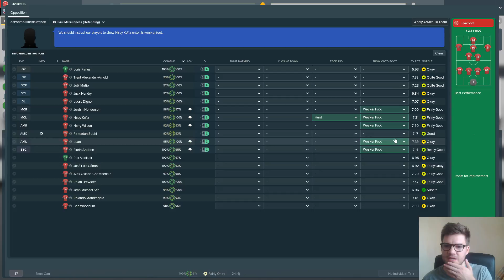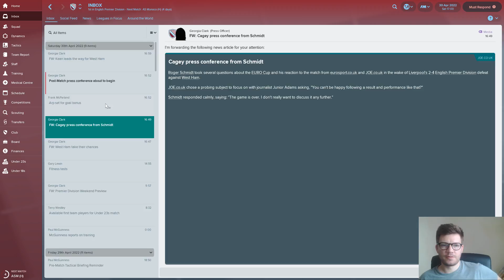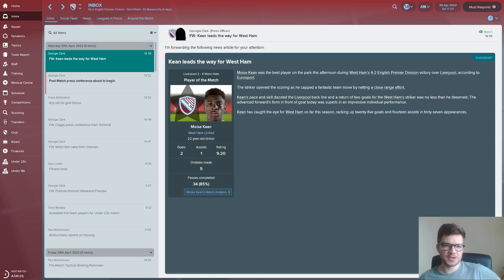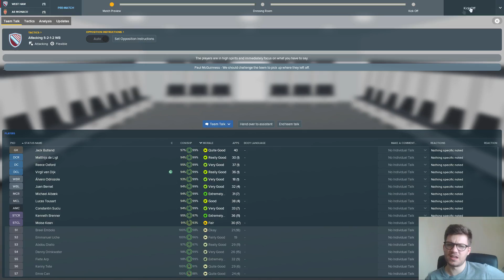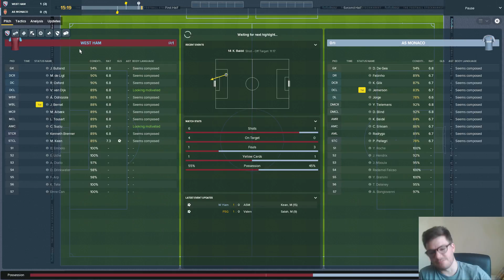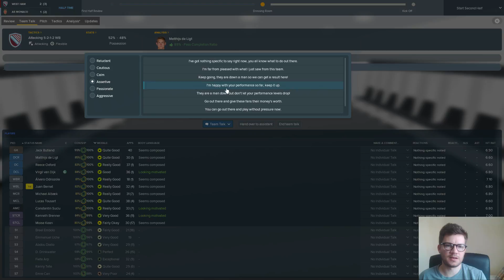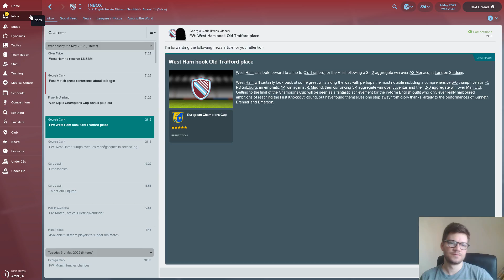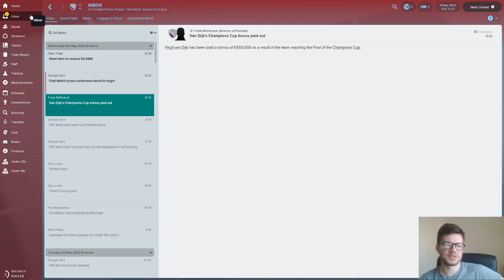FM18 West Ham - Getting Hammered! EP58 - Lucky Charm?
We are nearing the end of my FM18 West Ham save and today we have two massive games.

First, a trip to Anfield to take on a tricky Liverpool side who are still chasing a top four place. We are on the same points total as Chelsea and with the Blues having an easier run-in, it's all on us to keep our noses in front in the race for the title. Only 3 points will do.

Then it's the second leg of our Champions League semi-final against Monaco. With the tie on a knife edge after a tense 1-1 draw in France, can our sensational home form see us through to our first Champions League final.

Perhaps we can call on an old friend for some help...